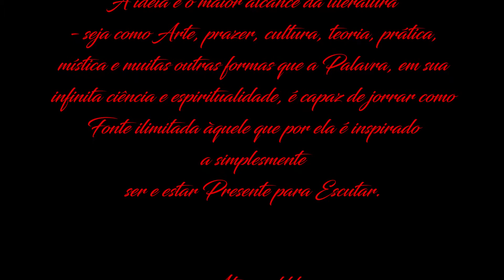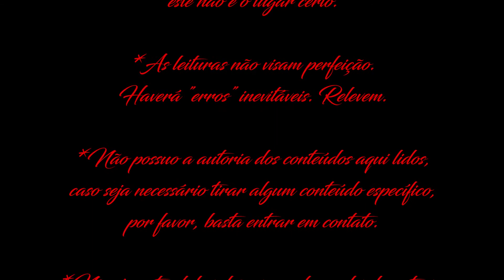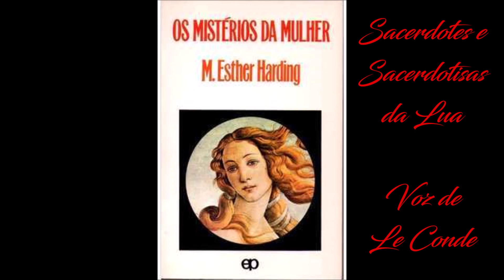M. Esther Harding - os Mistérios da Mulher [X- Sacerdotes e Sacerdotisas da Lua]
Leitura (Audiobook) do livro de M. Esther Harding: os Mistérios da Mulher - por Le Conde.
 - o livro impresso usado para leitura é o da Edições Paulinas -